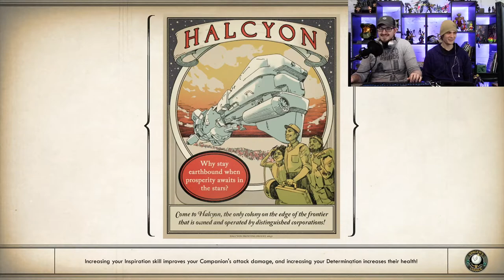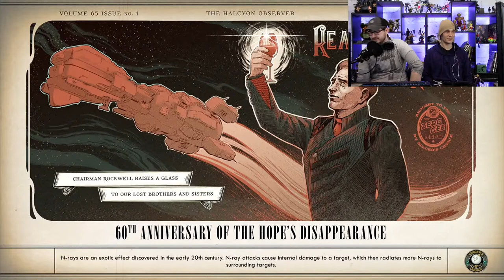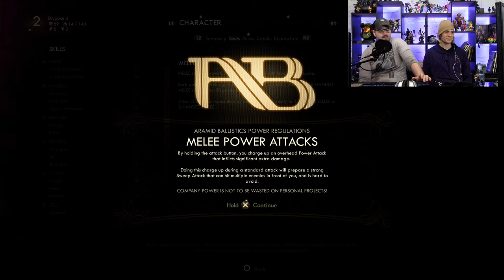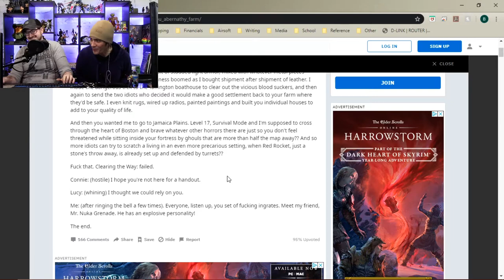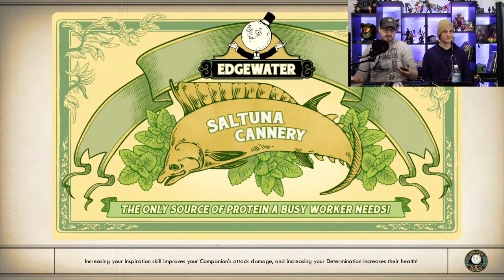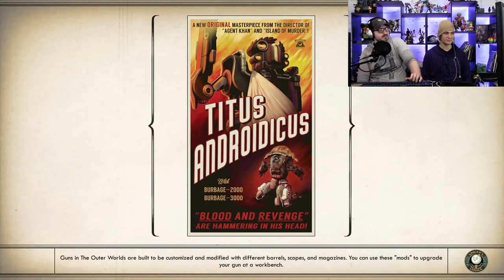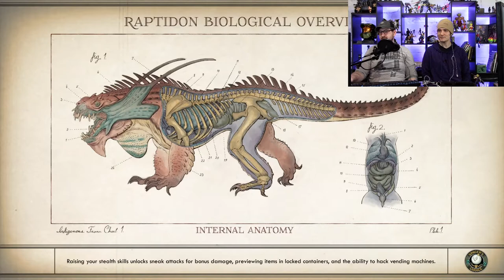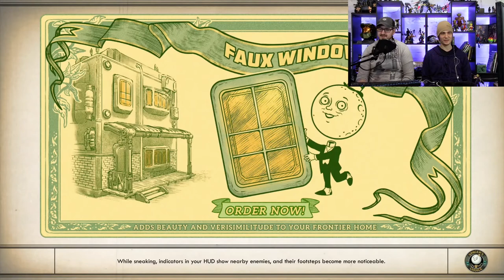G-Sides Streams The Outer Worlds - Full Stream Part 1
Brendan forces Scott to play The Outer Worlds, hoping his love of Fallout will translate. However the unforeseen also manifests itself in the form of identity confusion, accidental murder, stockholm-esque romance(?), all spiraling into a skull smashing finale (for now). If this one runs a little long for you, fear not, we're working on cutting together a highlight reel for this session. And of course, thank you to everyone who tuned in, we'll catch you next time on Twitch.

BUILD.CREATE.INSPIRE.